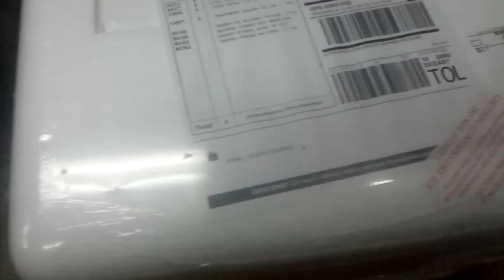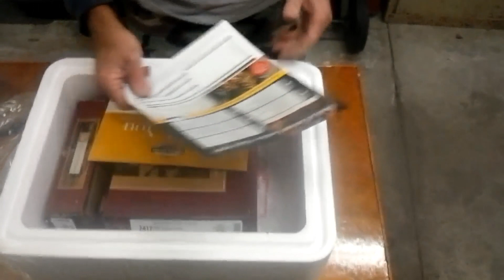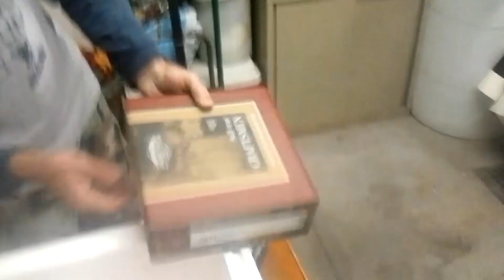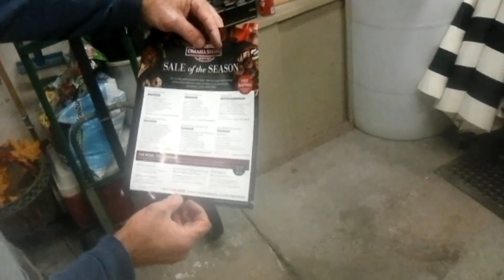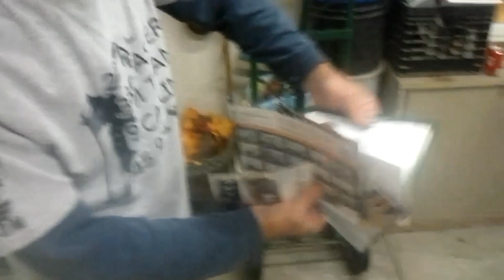Unboxing my Omaha Steak prize package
Sorry about my shaky camera man and the quality of the video, I shot this on my cheap phone. Thank you to The Tivan show, Hank Strange, and Omaha Steaks, The Filet Mignon was delicious. The shirt I'm wearing Is from the Hank Strange Forged From Freedom collection so Go check them out !